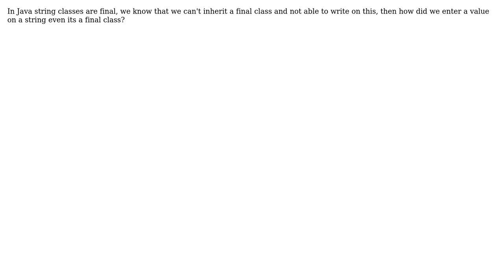In java string classes are final, than how did we enter value on string even its a final class?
Software Engineering: In java string classes are final, than how did we enter value on string even its a final class?

With thanks & praise to God, and with thanks to the many people who have made this project possible! | Content (except music & images) licensed under CC BY-SA | Music | Images & others | With thanks to user user253751 user Sebastian Redl user md mohiuddin and the Stack Exchange Network Trademarks are property of their respective owners. You are responsible for your own actions.